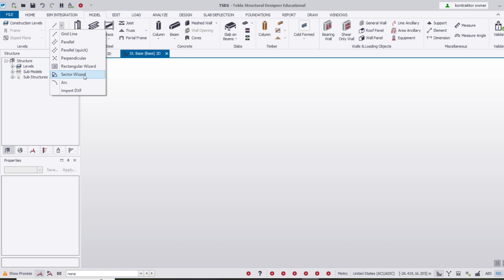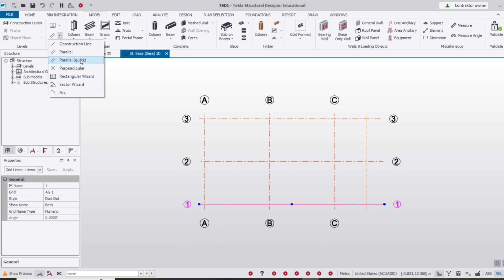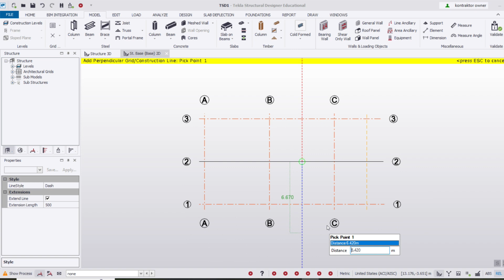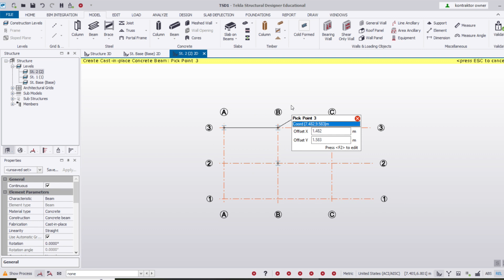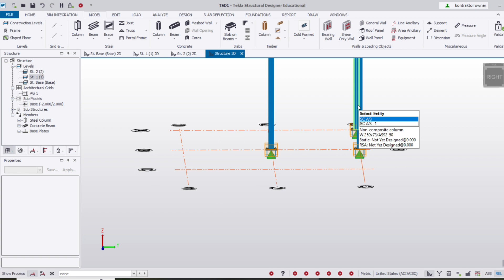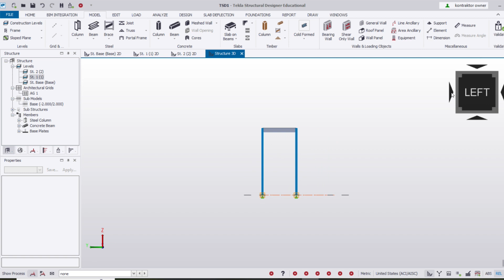Tutorial Grids, Levels, dan 3d View Tekla Structural Designer 2023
Ini adalah tutorial grid, levels, dan 3d view dari Tekla Structural Designer 2023 (TSD). Video ini dibuat untuk keperluan studi. TSD termasuk dalam sistem BIM yang dapat diintegrasikan dengan software-software desain lainnya.

Channel ini juga memiliki video tutorial teknik sipil untuk kuliah/kerja seperti :
tutorial tekla structural designer - desain struktur tahan gempa
tutorial penjadwalan kurva s
tutorial produktivitas alat berat
tutorial membuat anggaran / bq / rab
tutorial sketch up
tutorial autocad
tutorial microsoft project